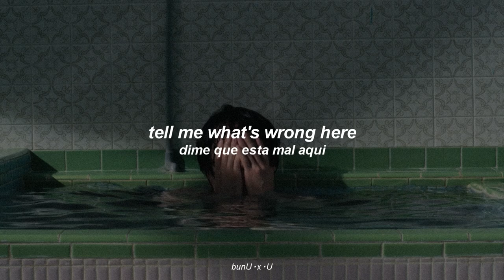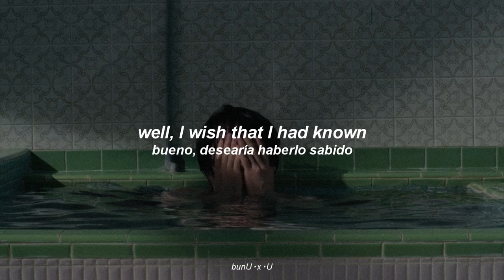Haley Heynderickx - No Face (lyrics & sub español)